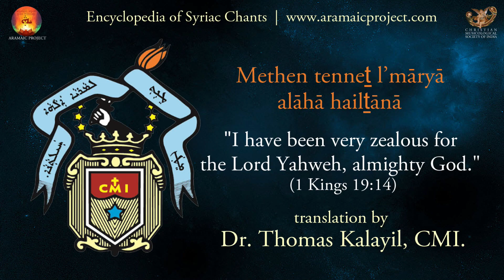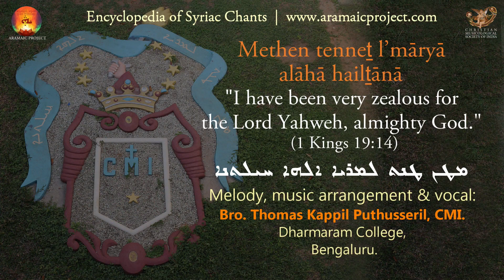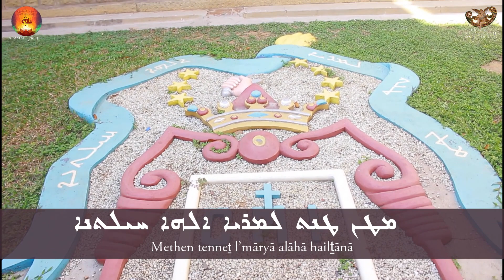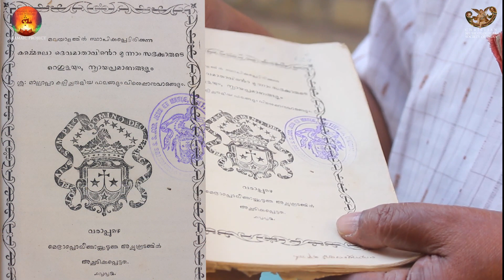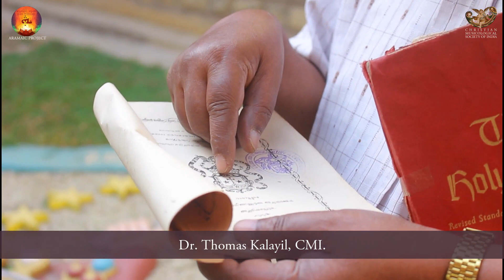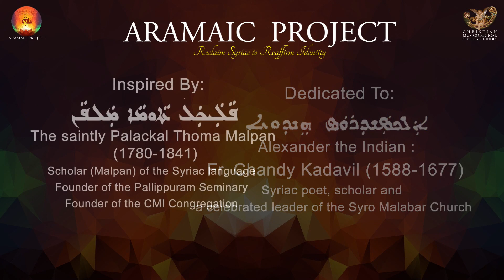Aramaic Project-260: Carmelite Mottto/CMI Logo. Music and comments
Melody, music arrangement, and vocal: Bro. Thomas Kappil Puthusseril, CMI
Comments: Rev. Dr. Thomas Kalayil, CMI
Here is a combination of two remarkable recordings of the Syriac text of the CMI logo. They both originated at Dharmaram College in Bengaluru,  Bro. Thomas Kappil Puthusseril, CMI composed a haunting melody to the five-word motto and made an audio recording in 2021 with the help of his friends at Dharmaram College, the major seminary of the CMI congregation. The Aramaic Project team had already taken note of this logo and emblem that are etched on the ground in cement near the dining hall of Dharmaram. In 2014, we asked Dr. Thomas Kalayil, CMI, Professor and scholar of the Syriac language to give an explanation of the history of this logo. Fr. Kalayil did it masterfully.
Fr. Kalayil does not accept the traditional translation of this text. Instead, he has a different translation  based on his interpretation of the words, "Maarya" and "Hailtaana."
Fr. Kalayil's interpretation is useful for biblical studies. We have used Fr. Kalayil's translation.
The recording that Kuriachan Palackal made in 2014 has been in the archive. We thought this was the opportune time to combine the two events into one video. We hope this will be very useful for the students of history.
Bro. Thomas’s melody provides an added dimension to the sacred text. This can be used for non-liturgical celebrations as well.

We are grateful to the youthful team at Dharmaram for such experimental compositions as this.
New York
10 January 2022
  See complete list of interviews and recordings